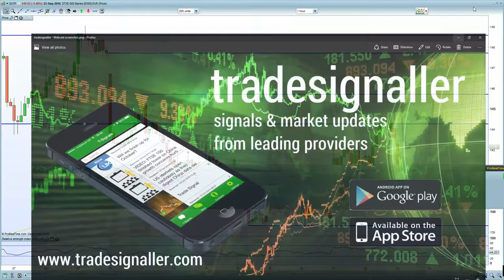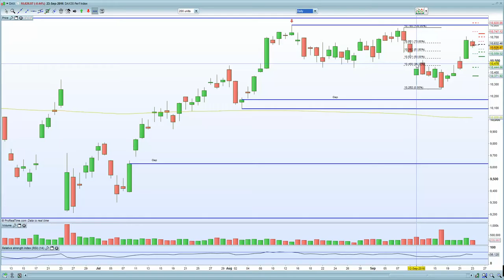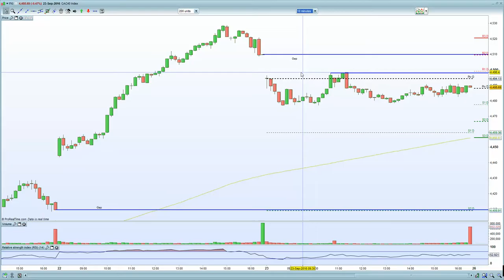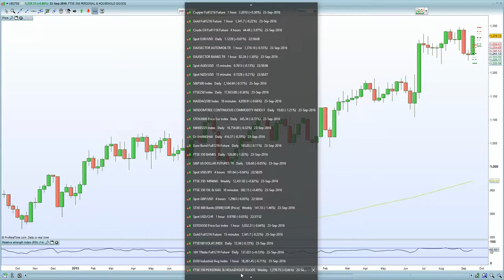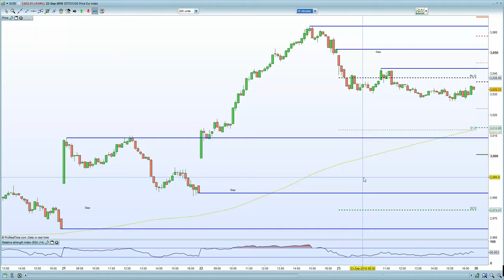FTSE 100 under pressure via Oil + Brexit. DAX30, CAC 40 hurts by Schauble